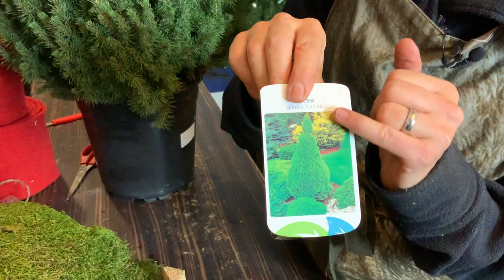WEIHNACHTSBAUM -Deko DIY Mini-Tannenbaum mit Licht/ christmas decoration/ Christbaum/ XMAS Tipps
Schnelle Dekoidee von Margit: Wie du aus einer Zuckerhutfichte einen wunderschönes Weihnachtsbäumchen machst. Dekoanleitung mit Tipps und Tricks zum selber machen.

deiner Margit

Margit Strak
Freischaffende Floristin